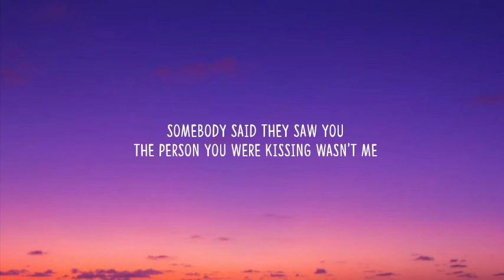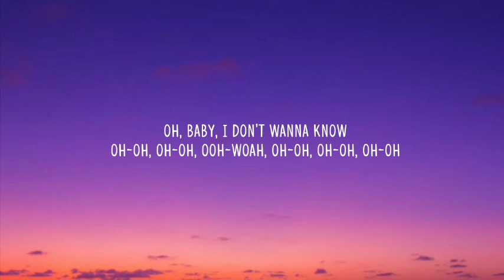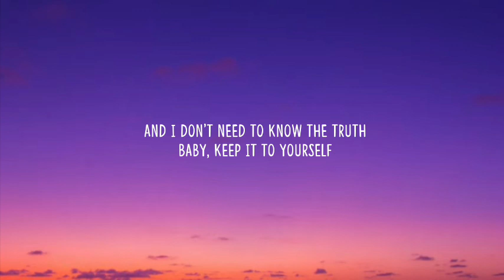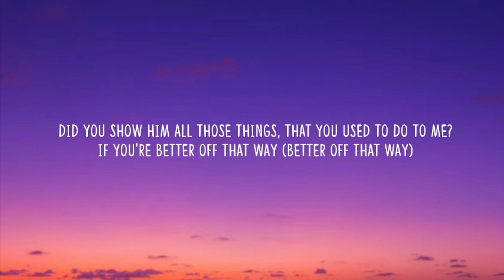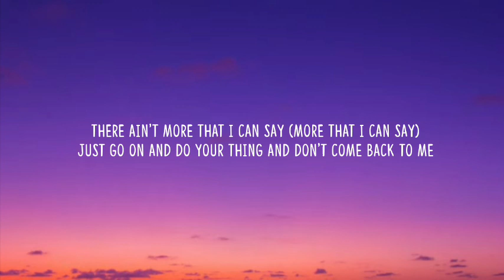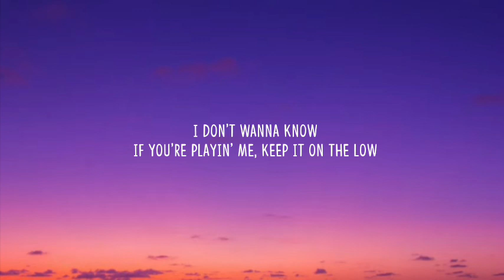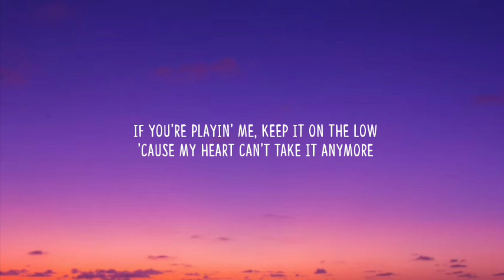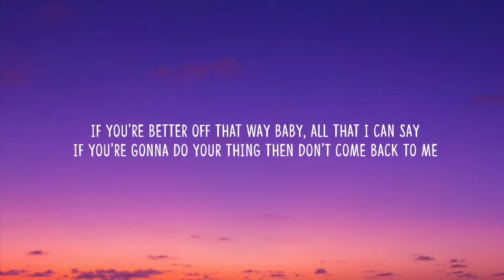Metro Boomin, The Weeknd, 21 Savage - Creepin' (Lyrics)